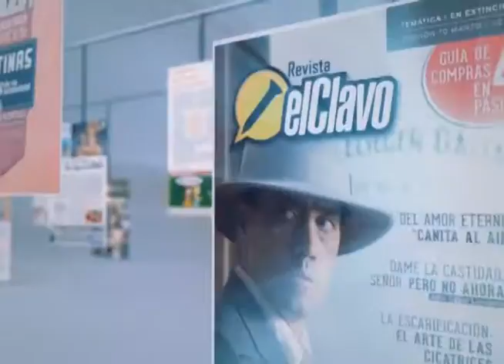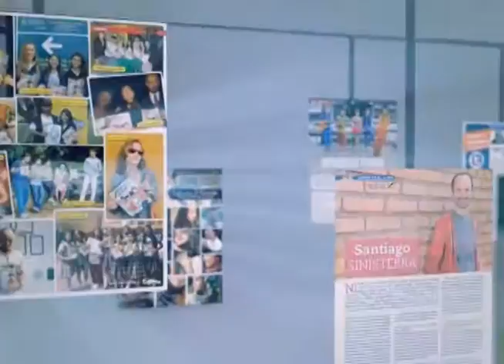Vox Pop El Clavo TV ¿La belleza lo es todo en la vida?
En esta oportunidad Luis Gaviria les preguntó a los asistentes del Cali Exposhow 2015 si ellos consideraban que la belleza física lo era todo en la vida. Los invitamos a ver las divertidas respuestas.